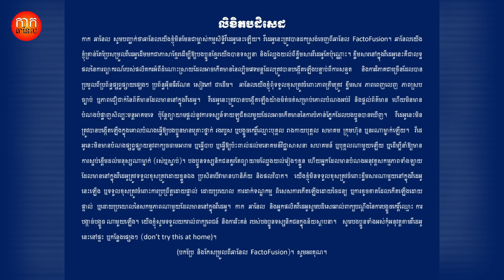The most popular magic trick of all time finally revealed| transfer paper into egg/assistant revenge